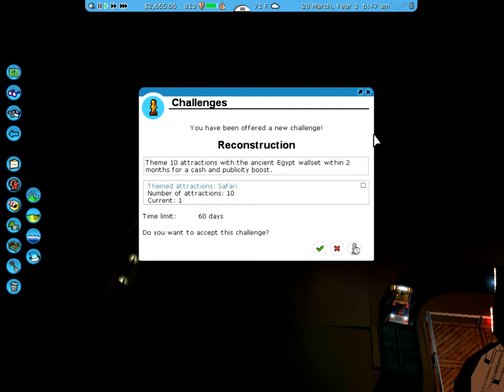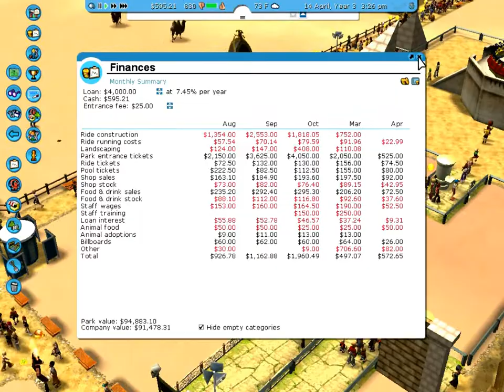Let's play: RCT3 - Egyptian Sand Dance - 9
Interior Decorating for the Pharaohs.  I didn't fail.  The Pharaohs are just too picky...